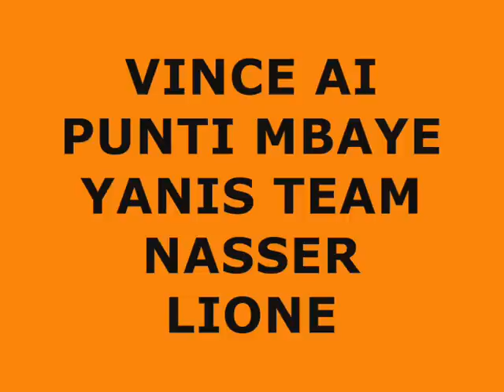FABIO CONAN FANTI VS MBAYE YANIS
FABIO CONAN FANTI THAI GYM BOLOGNA VS MBAYE YANIS TEAN NASSER LYON FRACE KING OF MUAY THAI BOLOGNA 06 05 07